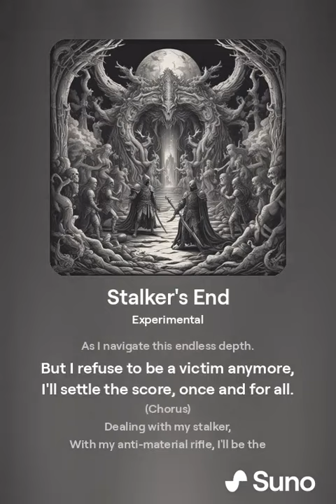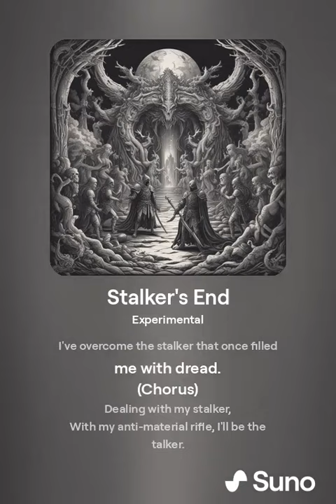Stalker's End (lyrics)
"Stalker's End" is an experimental song that delves into the theme of overcoming a stalker with a decisive act. The music blends elements of industrial and metal, creating a tense and atmospheric backdrop for the protagonist's journey from fear to empowerment. With gritty vocals, pounding rhythms, and distorted guitars, the song builds a sense of urgency and determination as the protagonist takes control of their own destiny with an anti-material rifle. Through its intense energy and cathartic release, "Stalker's End" captures the triumph of reclaiming autonomy and breaking free from the shackles of fear.